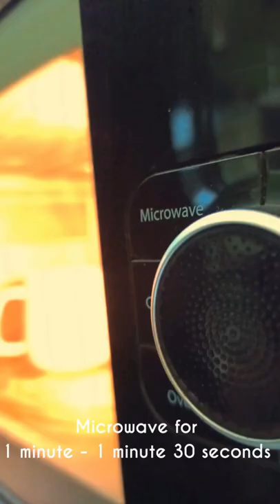Cocoa-Coffee Mug Cake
This delicious mug cake is a single-serving one. You will only need one mug to do the whole prepping and baking process.

Ingredients:

All-purpose Flour 3 Tablespoons
Powdered Sugar 3 Tablespoons
Cocoa Powder 2 Tablespoons
Coffee Powder 1/4 Teaspoon
Chocolate Drops
Condensed Milk

Watch the video & learn how to make it  & share your feedback in the comments below.